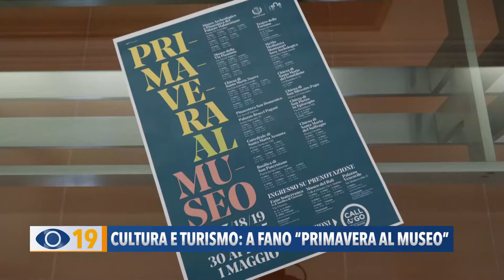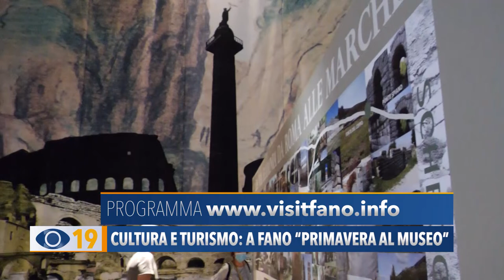Cultura e turismo: a Fano "Primavera al museo"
Si chiama “Primavera al Museo” ed è l’ultima iniziativa messa in campo nel Comune di Fano con l’obiettivo di rendere sempre più fruibili i luoghi della cultura, anche in vista delle prossime festività.